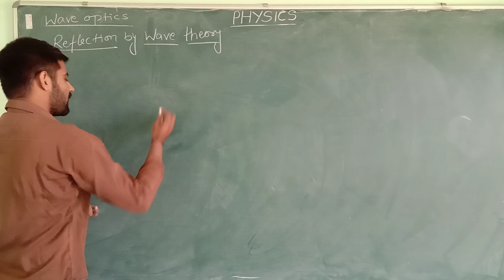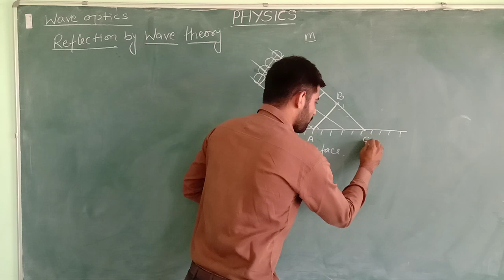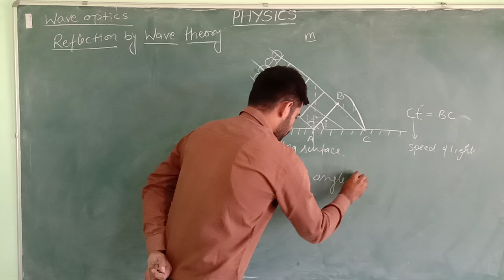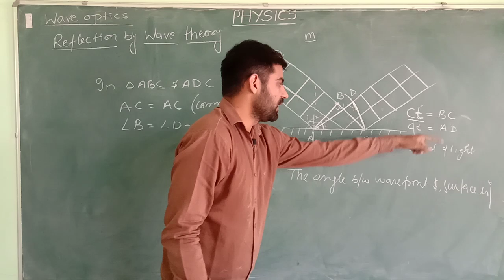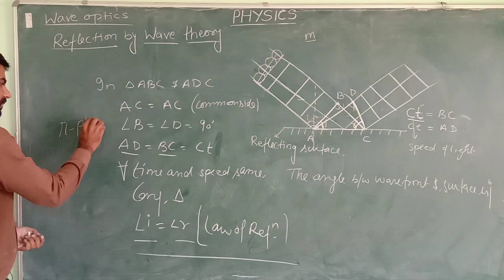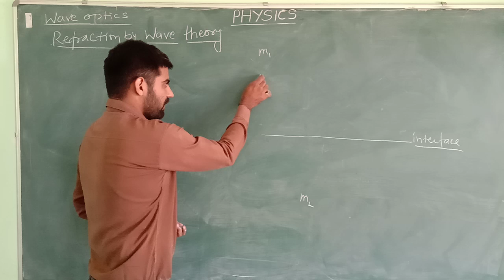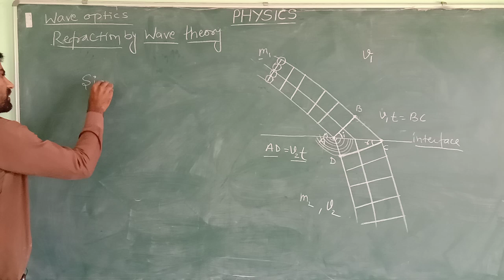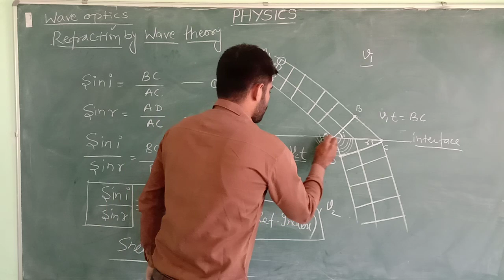Wave optics 2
Reflection, refraction by wave theory